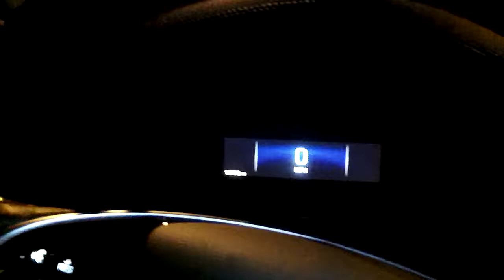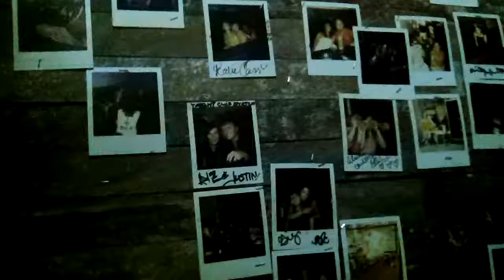Walk Thru of the Yacht Club arcade in Knoxville TN (used to have pinball)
Tetris, some other vids, classic consoles